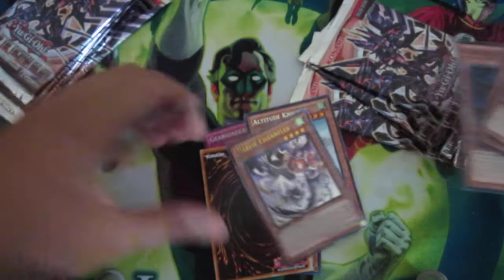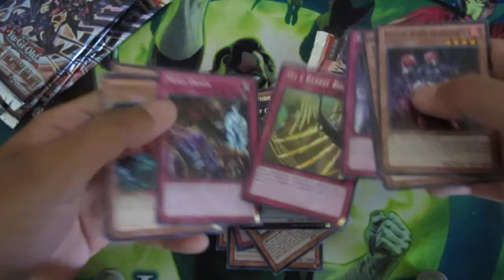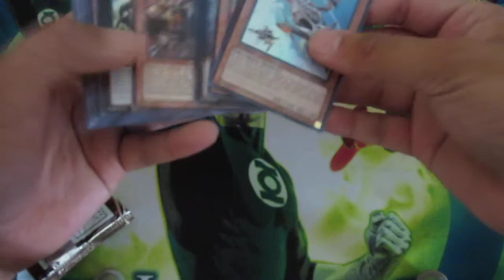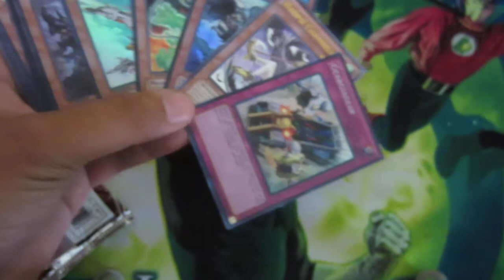Lord of the Tachyon Galaxy Sneak Peak!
Here is my second set of sneak peaks. I got them mailed ot me from orland thanks to some real good friends of mine.
Shout of to Ichigo29 and Mr world wide AKA Rogu Black